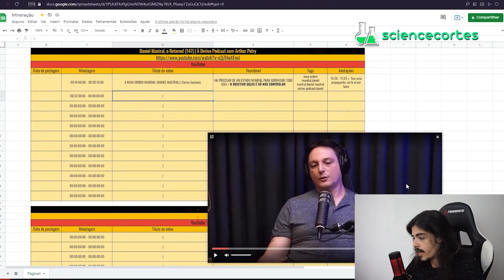NUNCA MAIS DURMA MAL │ Eslen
💡 Link do vídeo completo 💡 Eslen - Inteligência Ltda # 602

NUNCA MAIS TENHA PROBLEMAS DE SONO │ Eslen